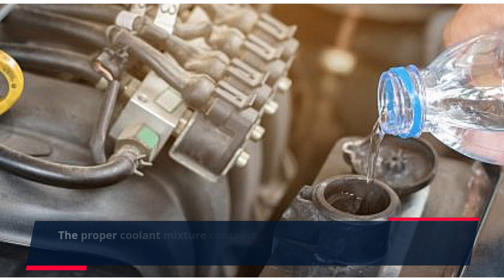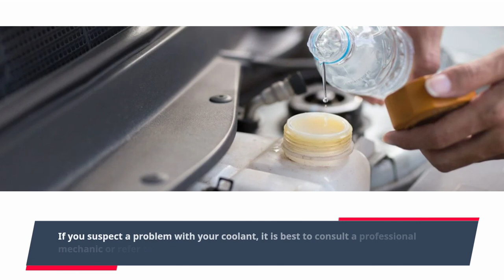Can I Use Bottled Water for Coolant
In this informative YouTube video, we explore the question, "Can I Use Bottled Water for Coolant?" Many car owners wonder if they can substitute regular water with bottled water in their vehicle's cooling system. We delve into the pros and cons of using bottled water as a coolant and discuss the potential risks and benefits. Join us as we provide expert insights and practical advice on this topic.